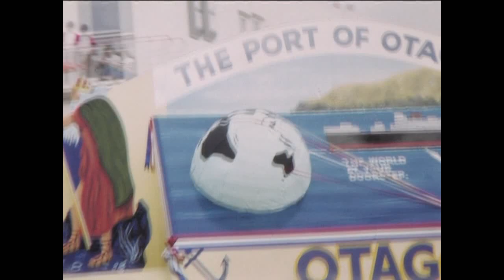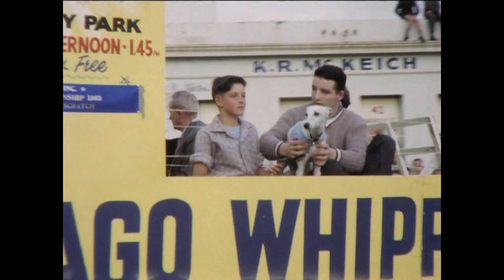Dunedin Festival Week procession, January 1964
Recorded without sound. Footage taken at Princes Street, Dunedin, just north of the Oval. From the George Thorn collection, ref: Hocken Photographs P1994-006/1-077.

Our thanks to Maurice Hayward and the Film Heritage Trust for digitising this film.